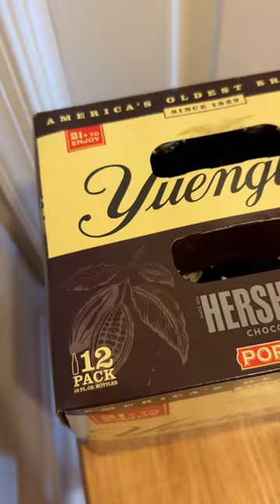Hershey’s Chocolate Porter Yuengling Beer